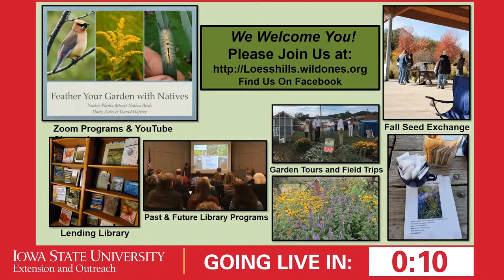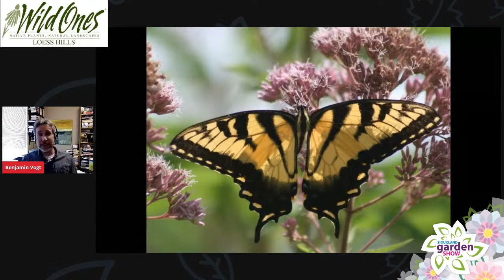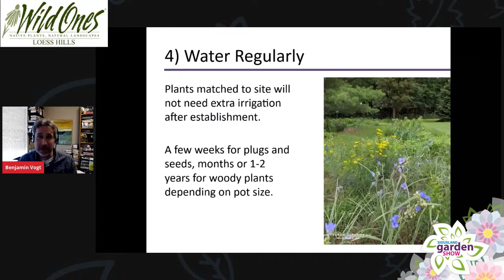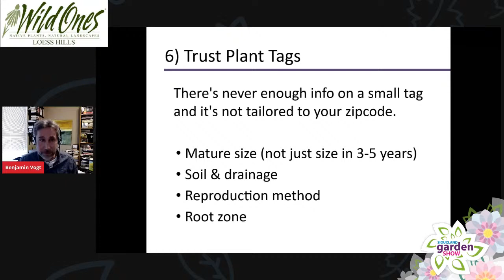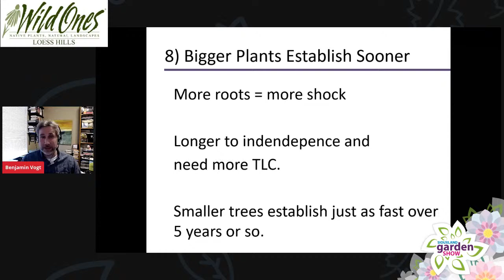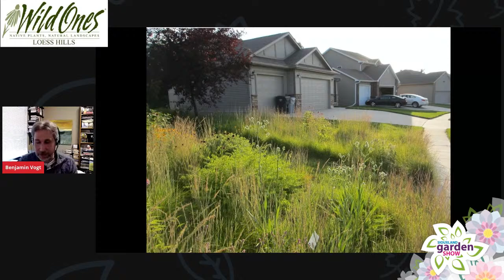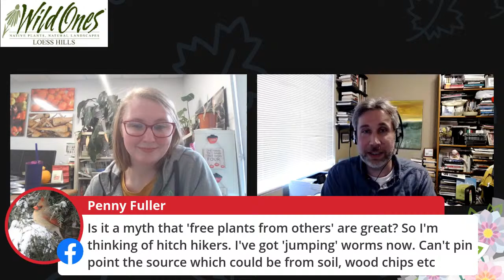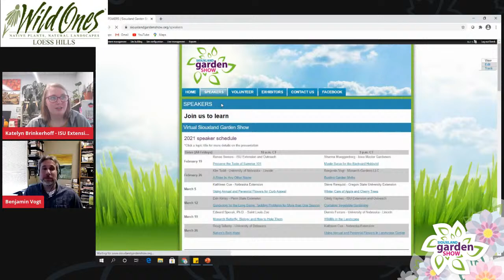SGS - Busting Garden Myths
An educational session of the 2021 virtual Siouxland Garden Show from Benjamin Vogt - Monarch Gardens LLC

We're going to rethink traditional garden practices as we consider more sustainable, low maintenance and wildlife-friendly strategies. From using wood mulch to amending soil, from hardiness zones to fall cleanup, it's time to address myths that are holding us back from empowered gardening and resilient landscapes.